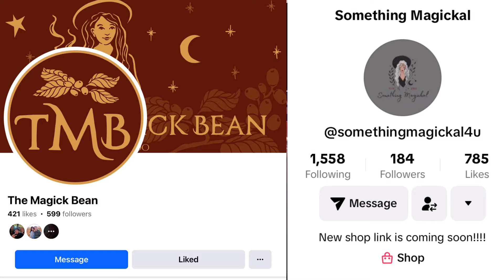Episode 167 Brenton Metzler, Bronco Superman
The Bullhucker podcast is a show where we bring on a guest who will tell 3 stories about their life. The kicker is….only two of the stories are true. Our two hosts try and figure out which one is not true or as we call it…The Bullhucker.
In this episode Brenton comes on and tells us 3 stories about having a celeb threaten his dad, streaking by accident and giving the king of the Chiefs what he deserves.